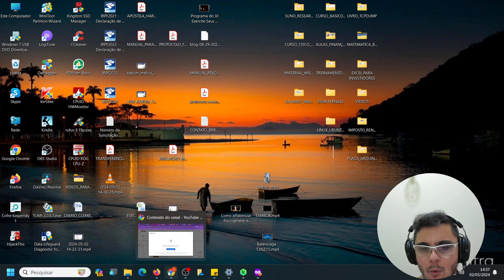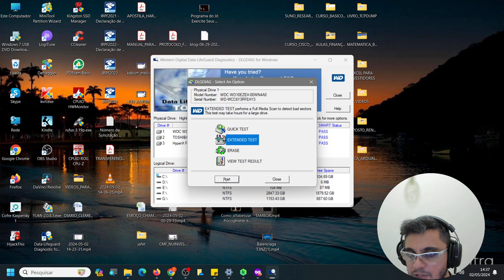WD Data LifeGuard. Melhor aplicativo para testar seu SSD e descobrir problemas, serve para HD também